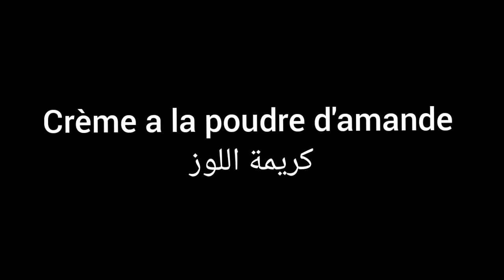تارت الإجاص بكريمة اللوز //tarte au poires à la crème d'amande